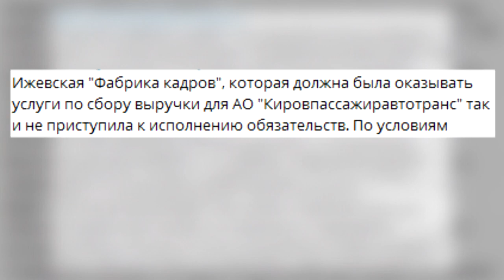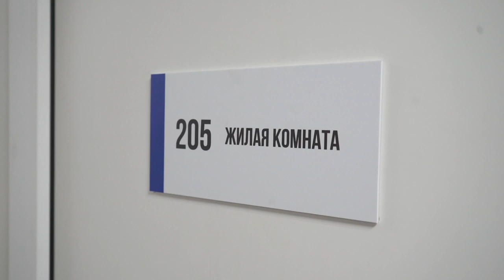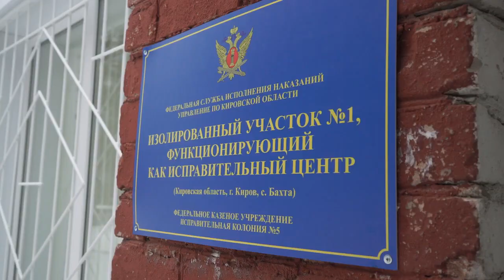Новости Кирова 12 01 2023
- Дороги просят уборки
- Уборка снега по-новому
- Ижевские кондукторы к нам не приедут
- Исправительный центр  в Бахте
- Соцакция для детей